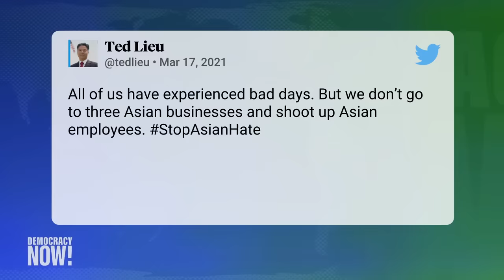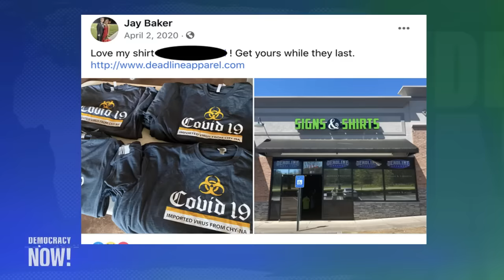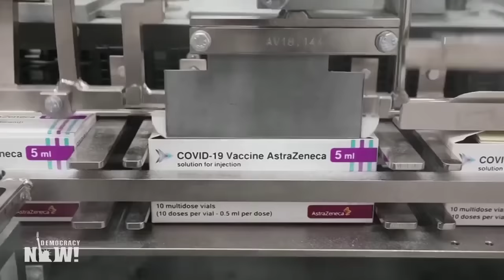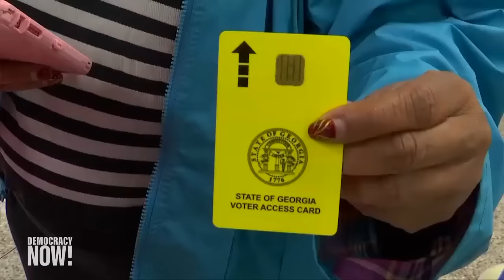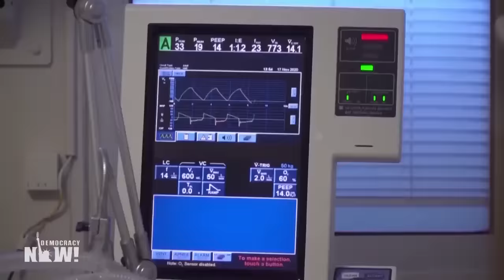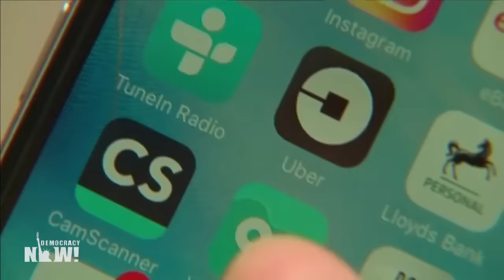Top U.S. & World Headlines — March 18, 2021